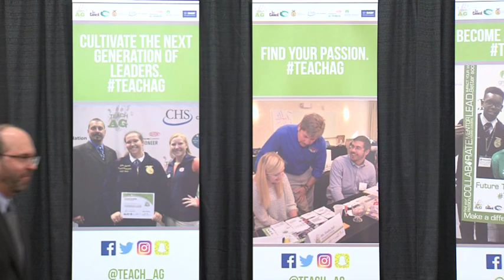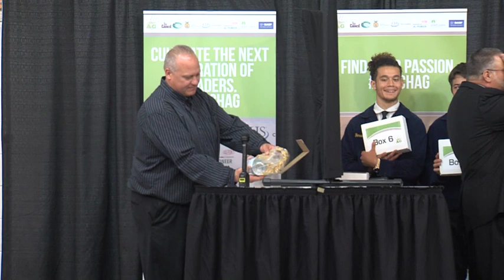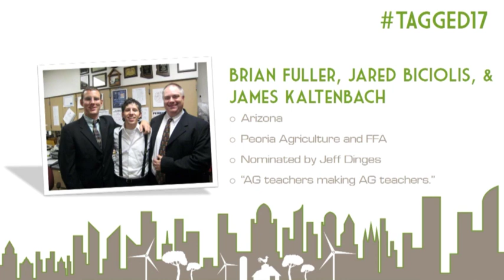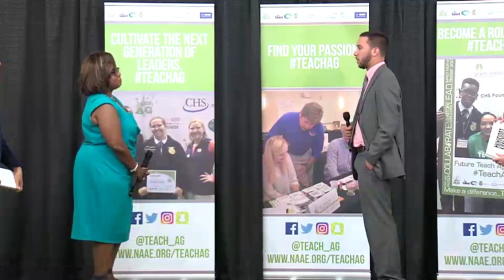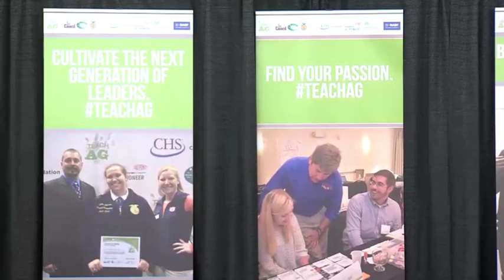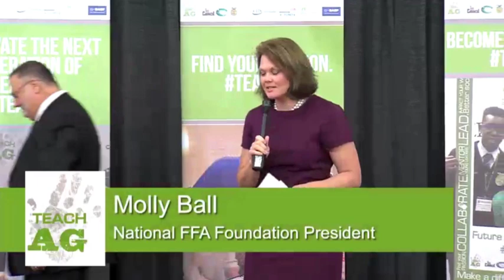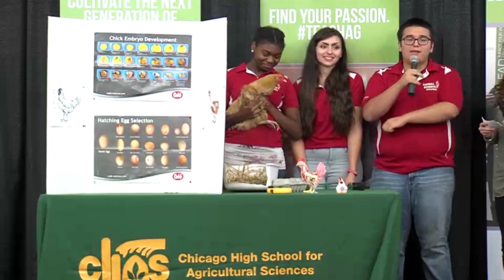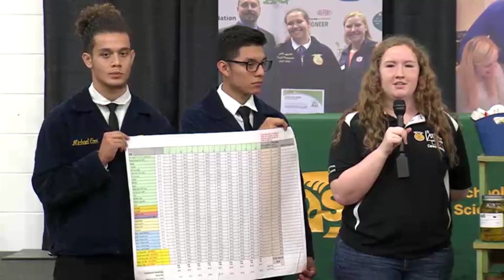2017 National Teach Ag Day Live Event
The 2017 National Teach Ag Day live celebration took place on Thursday, September 21st at the Chicago High School for Agricultural Sciences.